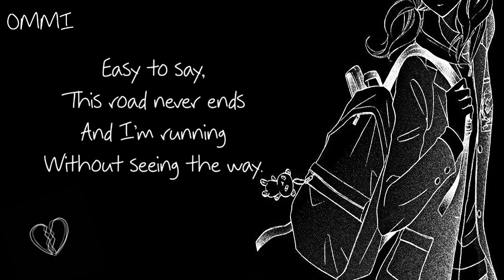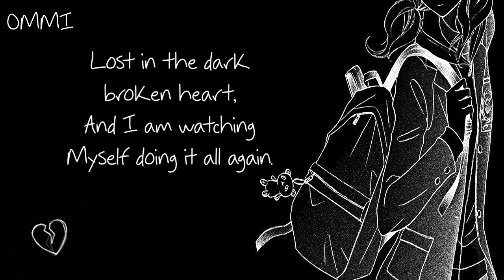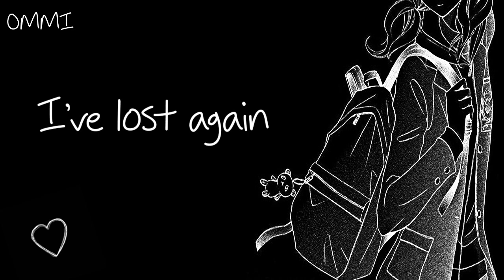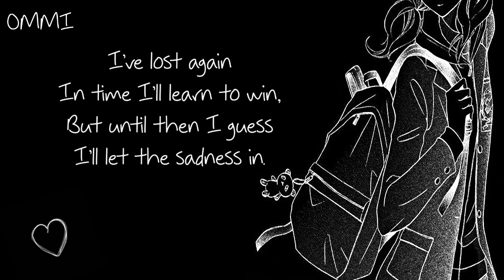Nightcore → LostAgain ♪ (Ari Anna) LYRICS ✔︎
❤ WELCOME ❤ ( ｡◕‿◕｡)

🎤  Name ➼ LostAgain

🎤 Artists ➼ ARI ANNA

🎤 ALBUM ➼ 乁(ʘ◡ʘ)ㄏ

🎤  GENRE ➼ POP

►▬▬▬▬▬▬ ✘SUPPORT ARTIST✘ ▬▬▬▬▬▬◄

(╭☞◕ツ◕)╭☞ ARI ANNA ❤

►▬▬▬▬▬▬ ✘ IMPORTANT INFORMATION✘ ▬▬▬▬▬▬◄

►▬▬▬▬▬▬ ✘ PROGRAMS USED ✘ ▬▬▬▬▬▬◄

►▬▬▬▬▬▬ ✘ DISCALIMER ✘ ▬▬▬▬▬▬◄

 ❤ LEWIS CAPALDI ❤

❤ CONOR MAYNARD ❤

❤ JAMES ARTHUR ❤

►▬▬▬▬▬▬ ✘ TAGS✘ ▬▬▬▬▬▬◄

►▬▬▬▬▬▬ § LYRICS § ▬▬▬▬▬▬◄
Ari Anna
LostAgain
VERSE 1
I won’t fill this hole with fears,
In this emptiness I must be found.
When I cry I won’t hide my tears,
I’ll face you down each time you come around.
PRE 1
Easy to say, this road never ends
And I’m running without seeing the way.
Lost in the dark, broken heart,
And I am watching myself doing it all again.
CHORUS 1
I’ve lost again. Every time I play the game
Here I am, and I’m taking all the blame.
I’ve lost again. In time I’ll learn to win,
But until then I guess I’ll let the sadness in.
VERSE 2
Hungry hungry hungry for love,
Trying to build me up pound by pound.
Nothing more to be afraid of,
I’m getting off the merry-go-round.
PRE 1
And I’m watching myself doing it all again.
CHORUS 2
BRIDGE
I’ve lost again, I’ve lost again,